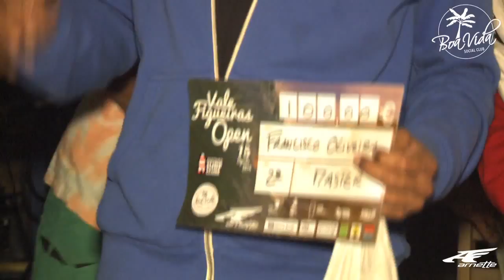ARNETTE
Saturday 15 august in Algarve, Vale Figueiras check
OPEN:
1-Joackim Guichard
2-Luca Guichard
3-Luan Medeiros
MASTER:
1-Ariano Marques
2-Francisco Oliveira
3-Ricardo Calabaça
SUB 15:
1-Joao Maria Mendoça
2-Bruno Gregorio
3-Leon Schenider
SUB 10:
1-Joao Maria Mendoça
2-Duarte Dias
3-Yanick Batista
FEMENINO:
1-Concha Balsemao
2-Ines Pascoal
3-Veerlen Van Berkun
LONGBOARD:
1-Francisco Bivar
2-Joao Pedro Mendoça
3-Joao Bracourt
BEST TRICK:
Joackim Gichard
BEST WAVE:
Luan Medeiros